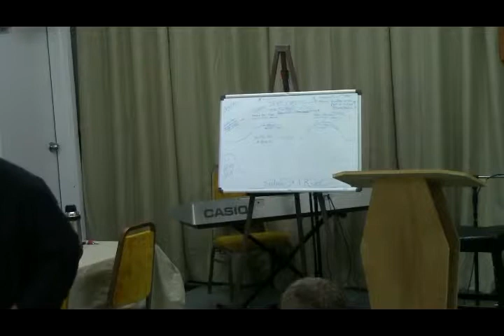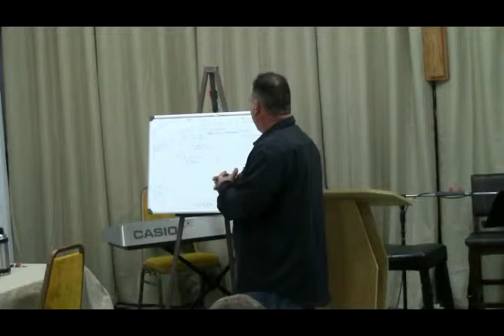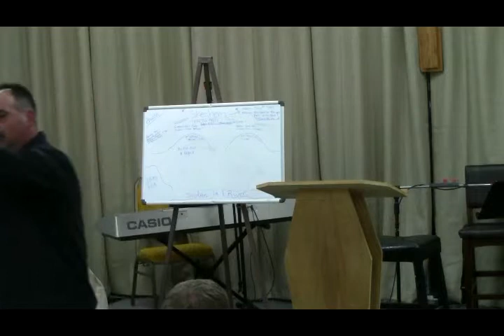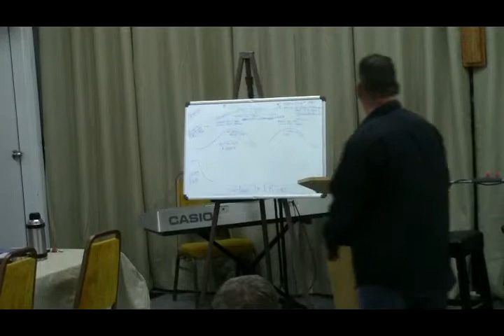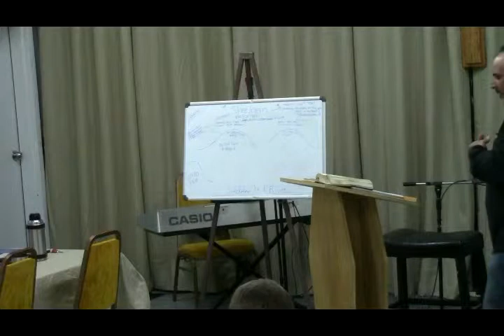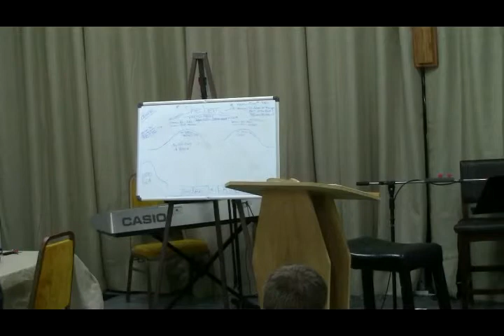Life is in the Blood